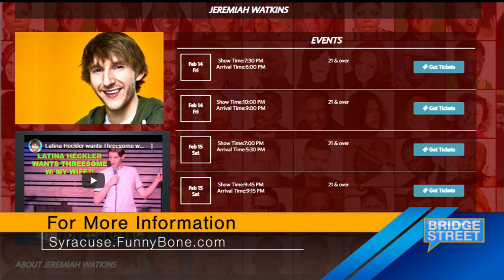Jeremiah Watkins on Morning TV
Bridgestreet TV morning show in Syracuse!